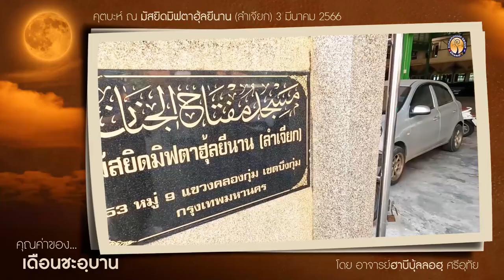AH 3498 คุณค่าของ...เดือนชะอฺบาน โดย อาจารย์ฮาบีบุ้ลลอฮฺ ศรีอุทัย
03.03.66 @ มัสยิดมิฟตาฮุ้ลยีนาน (ลำเจียก)

Tel & Line iD :
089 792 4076 (ดาวุด)
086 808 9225 (อับดุลการีม)
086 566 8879 (อนัส)
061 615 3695 (มุสตอฟา)
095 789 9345 (อามีน)